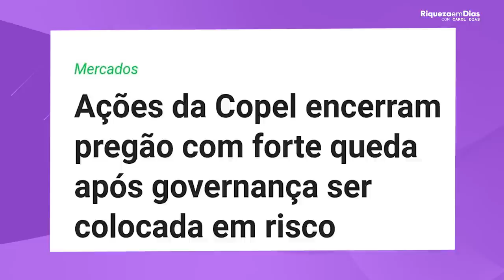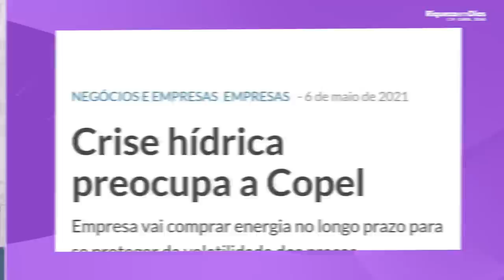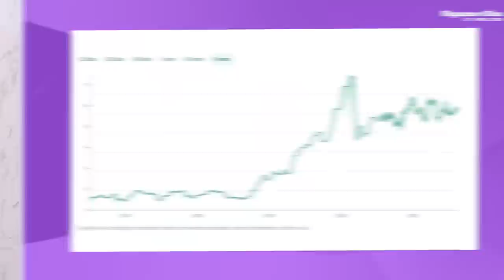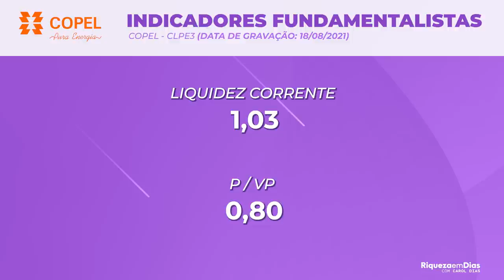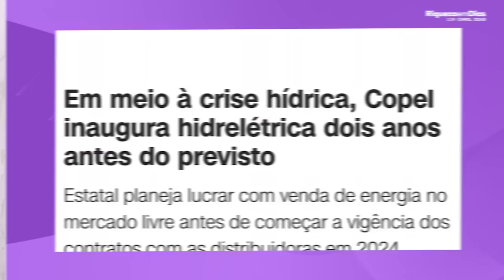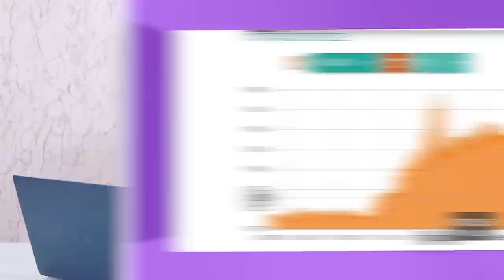COPEL (CPLE3, CPLE6, CPLE11) VALE A PENA INVESTIR EM 2021?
A Companhia Paranaense de Energia é uma empresa pública de capital aberto, cujo acionista majoritário é o Governo do Estado do Paraná, sendo, portanto, uma empresa estatal de economia mista.

No entanto, é preciso ser realizada uma análise criteriosa dos fundamentos e concluir se ela está sendo negociada a múltiplos interessantes. E segundo a analise ela pode se valorizar cerca de 30%. Esse é o tema do nosso vídeo de hoje.

Nesse vídeo você vai ver:  COPEL (CPLE3, CPLE6) VALE A PENA INVESTIR EM 2021?

00:00​ Tema do vídeo: COPEL  VALE A PENA INVESTIR EM 2021?
00:40 Quem é a Copel
01:33 Cotação da Copel
02:02 O que aconteceu com a Copel
02:50 Notícias da Copel
04:00 Resultado Copel 2t21
05:00 Resultado Copel últimos 5 anos
05:40 Indicadores fundamentalistas Copel
07:00 Vale a pena investir na Copel